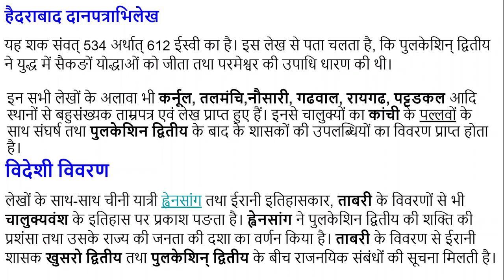बादामी के चालुक्यों की जानकारी प्रदान करने वाले साधन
इस विडियो में हमने बादामी या वातापी के चालुक्यों के बारे में जानकारी प्रदान करने वाले साधनों के बारे में अध्ययन किया है, चालुक्यों से संबंधित एक विडियो हमने पहले भी बनाया है। इतिहास विषय से संबंधित अन्य महत्त्वपूर्ण आर्टिकल निम्नलिखित हैं-

स्लाइड